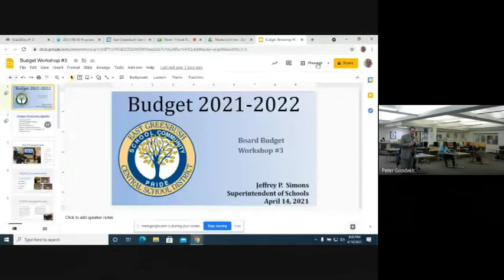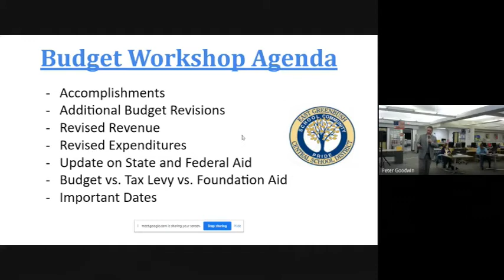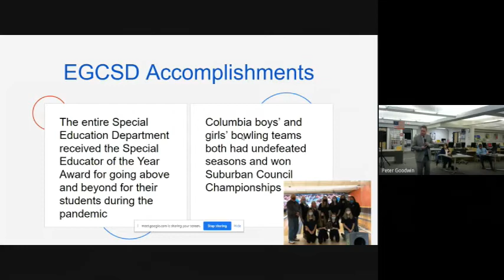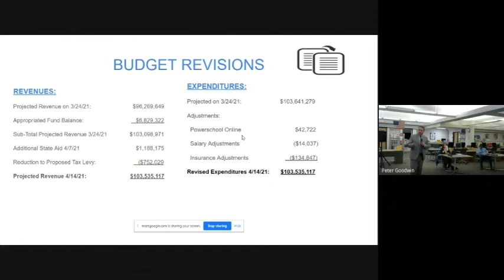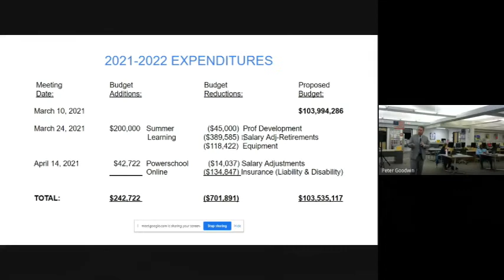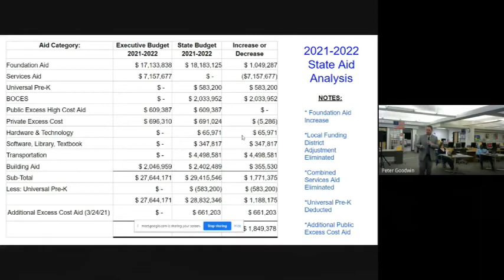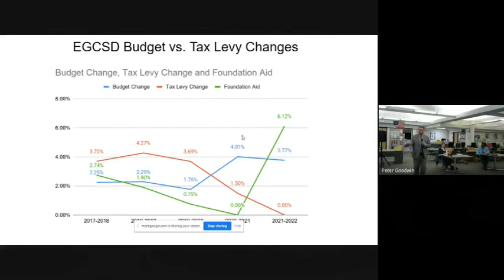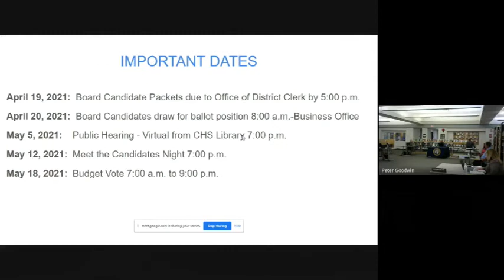Board of Education Meeting (April 14, 2021)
East Greenbush Central School District's public Board of Education meeting from April 14, 2021.